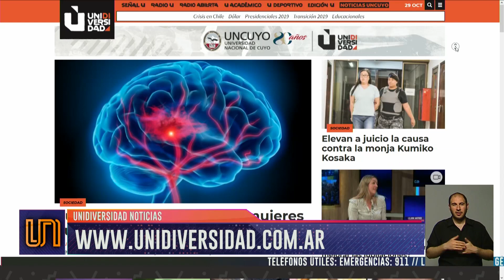Comerciantes mendocinos piden políticas de estabilidad económica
El economista, José Vargas explicó cuáles son los desafíos a enfrentar con respecto a la economía por parte del presidente electo Alberto Fernández.